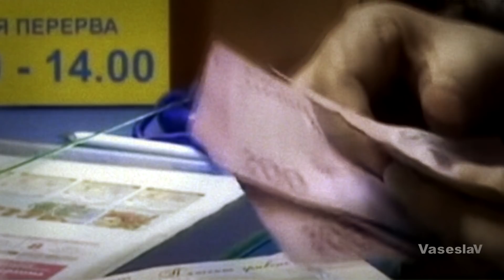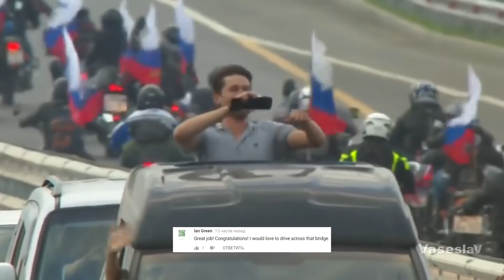ОТКРЫТИЕ КРЫМСКОГО МОСТА - Комментарии иностранцев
Автор и исполнитель песни – Константин Хоменко: не профессиональный музыкант, а проектировщик из «Института Гипростроймост - Санкт-Петербург», разработавшего проект моста.